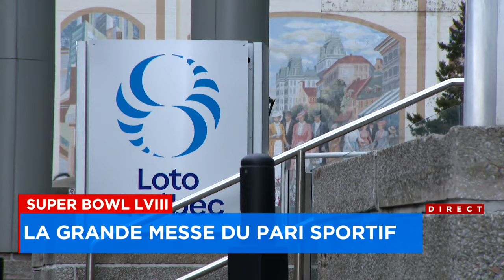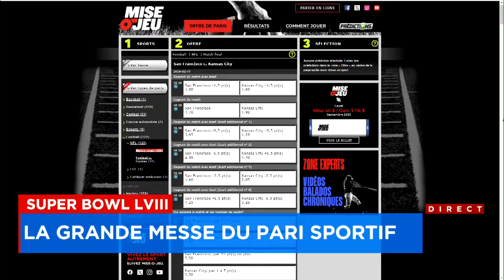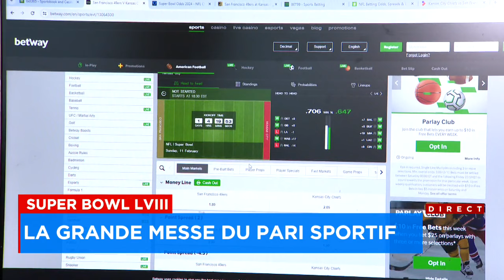Super Bowl et paris sportifs: un événement extrêmement lucratif - reportage